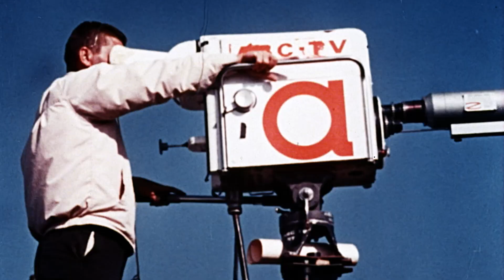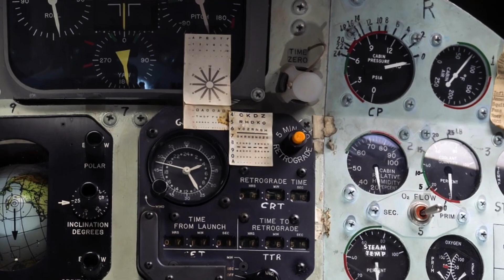Thank John Glenn for These Space Pictures 👨‍🚀 Apollo's Moon Shot | Smithsonian Channel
NASA didn’t see the importance of capturing images from John Glenn’s pioneering circumvention of the globe. So Glenn took his own pictures, with a camera he purchased from a drugstore.